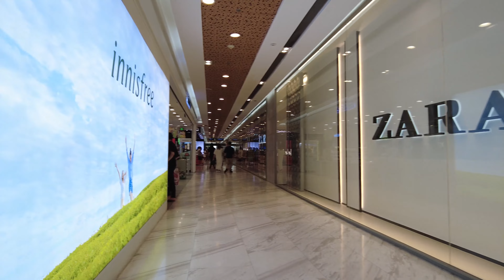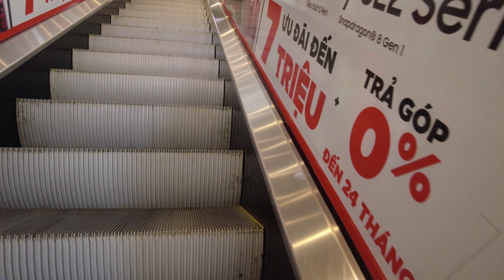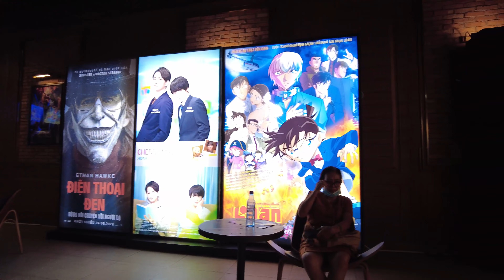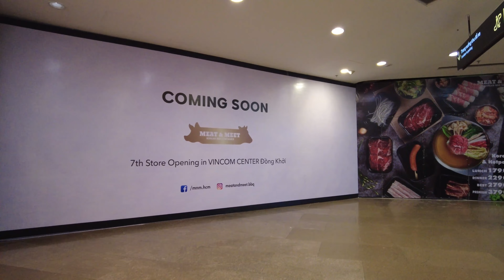[4K] Vincom Dong Khoi Walking Tour | The Most Popular & Visited Mall in Ho Chi Minh City Vietnam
Located in the most ideal position facing 3 dynamic street which are Dong Khoi, Le Thanh Ton, Ly Tu Trong, Vincom Center Dong Khoi is not only the most modern shopping mall but also an attractive entertainment center in Saigon.
Address:  72 Le Thanh Ton, Ben Nghe, District 1, Ho Chi Minh City, Vietnam
00:00 L1
06:17 Main Floor
09:36 L2
10:43 L3
13:50 B1
20:24 B2
25:20 B3
*Time: Jul, 2022 2PM
*SUPPORT ME:
- Buy a "Super Thanks" by clicking "THANKS" button below the videos.
 at my youtube home page to support me monthly.